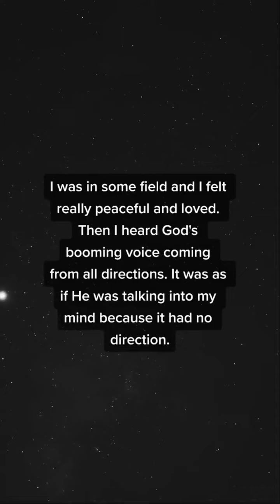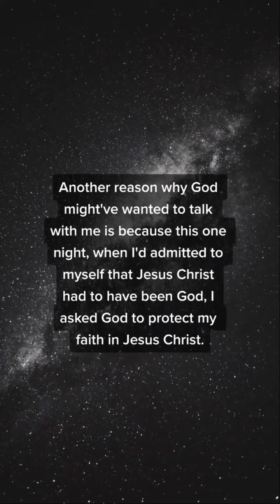I'm assuming that God haseither answered myprayers or that I might'veoverdosed on my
I'm assuming that God has
either answered my
prayers or that I might've
overdosed on my

Credit
my channel⬇️⬇️

comment, news reporting, teaching, scholarship, entertainment, and